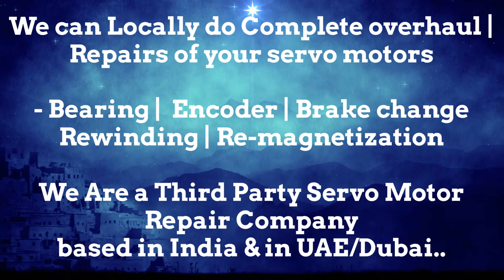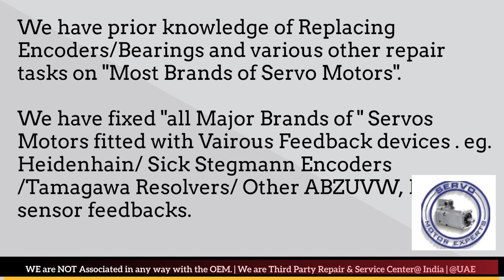How to install Ferrocontrol Resolver Angle Adjust Encoder Align Bhopal Kolkata Kanpur Pimpri